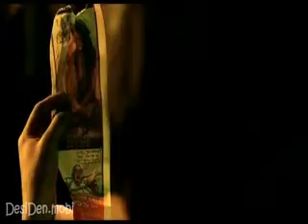Murder 2 Aye Khuda